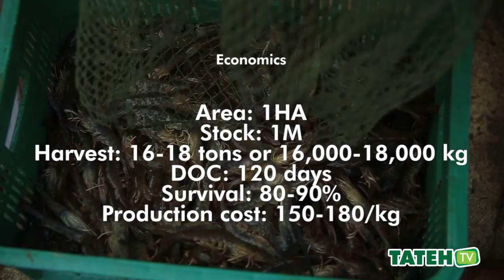Maunlad na Pag-aalaga ng Vannamei | TatehTV Episode 32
Maliban sa magandang pond preparation, kalidad ng PL, at tubig,  kailangan din ang magandang kalidad ng patuka para sa hipon tulad ng Tateh Shrimp Feeds!

Panoorin ang video upang malaman kung anu-ano ang katangian ng Tateh Shrimp Feeds at kung paano ito nakakatulong sa maunlad na pag-aalaga ng vannamei.

Profitable Shrimp Farming Part 1 -

Note: For English speaking audience, episodes will have its English sub-titles soon! Watch out for it!